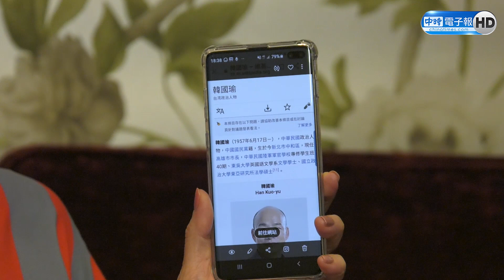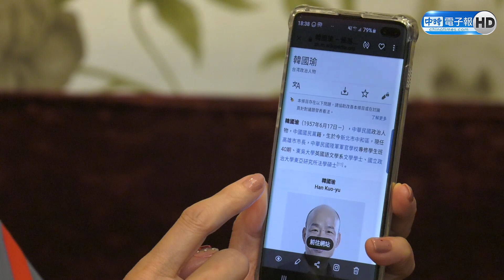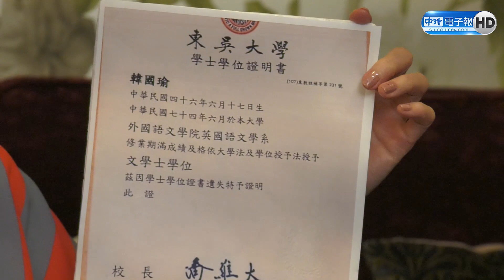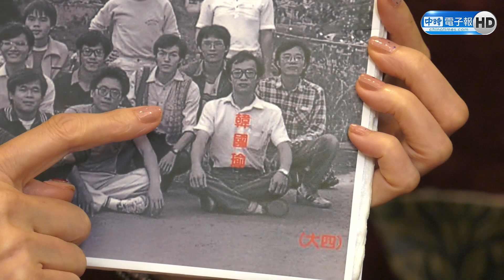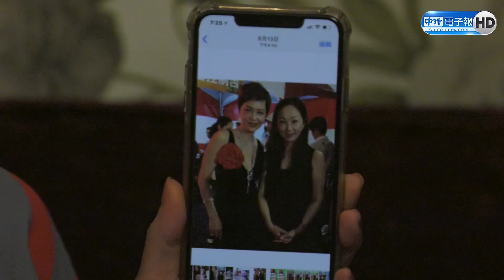直擊/韓國瑜遭抹黑民調下滑?長腿女星熊海靈曝真相｜2019.08.28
高雄市長韓國瑜上任後，積極推動市政讓庶民有感。隨著2020總統大選腳步逼近，特地人士、媒體鋪天蓋地攻擊，韓的民調也被受波動，不少藍營支持者憂心。而演藝界長腿女星熊海靈，日前親上臉書為韓粉加油打氣，而熊姐今日受訪又會爆出什麼驚人內幕，來聽她稍早訪問。